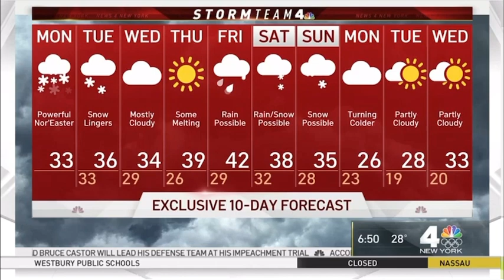Maria LaRossa and Lauren Scala 2/1/21